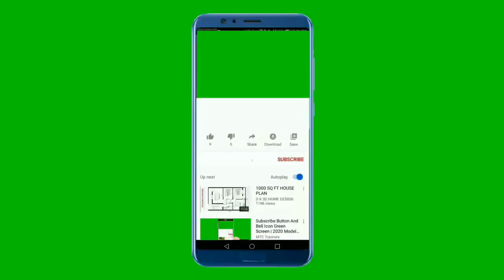પોચા અને ટેસ્ટી દૂધીના મુઠીયા આસાન અને પરફેક્ટ રીતે - Doodhi na Muthiya | Easy Dudhi Muthiya Recipe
પોચા અને ટેસ્ટી દૂધીના મુઠીયા આસાન અને પરફેક્ટ રીતે - Doodhi na Muthiya - Gujarati easy Snack
સ્વાદિષ્ટ દૂધીના મુઠીયા આસાનીથી બનાવવાની રીત | Easy Dudhi Muthiya Recipe
गुजराती स्टाइल दूधी ना मुठिया /Lauki Muthiya recipe
one of the most popular snacks of Gujarat is Dudhi na Muthiya or Lauki ke Muthia.this steam cooked gujarati snacks is very healthy,easy to make ,tasty,spicy and delicious.i have tried to make Muthia more healthy with spinach,fenugreek and corriander.curd and pearl millet,besan and Maize flour.this is a full meal dish while travelling.Dudhi na muthiya is very soft from inside and crispy from outside.you can eat Lauki ke Muthiya in lunch dinner or breakfast with tea,coffee,curd,chuttney or sauce.Dudhi na Muthiya
taste good with peanut oil.